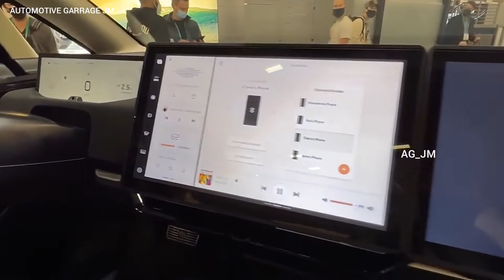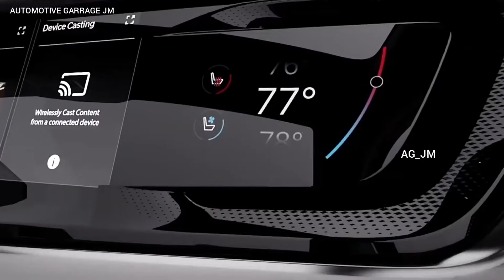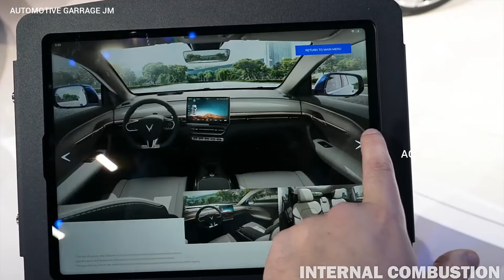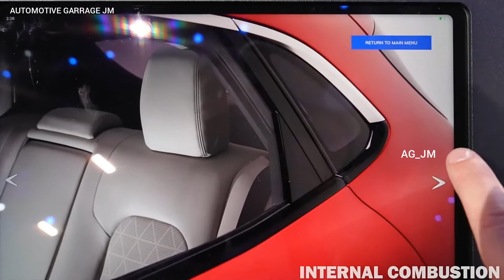New Electric Cars Of CES 2022 | Top Electric Cars | VINFAST CES 2022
V I N F A S T is a subsidiary of Vingroup, one of the largest private firms in Vietnam. Vingroup is a leader in construction, real estate and has a large stake in the education, healthcare, agriculture, tourism and retail business sectors...
V I E T N A M
S T Y L E
S A F E T Y
C R E A T I V I T Y
P I O N E R I N G
Developed by renowned Italian design studio Pininfarina VINFAST The production complex with an area of ​​335 hectares is almost ready and interestingly located on the reclaimed sea. The location is also strategic, near the port of Hai Phong in northern Vietnam. Among the suppliers for this plant are F F T, E B Z, Durr, G R O B, Thyssenkrupp, A V L, M A G, Eisenmann and Hirotec. There are more than 1,200 robots from ABB. In addition, several well -known vendors are already committed to open factories such as Z F Group, Germany, Lear Corporation, A S and A A P I C O, Thailand. V I N F A S T will also partner with Eckhert Schulen to train 200 apprentices each year. With courses in industrial mechanics and mechatronics according to German standards each graduate will receive certification from the German Chamber of Commerce and Industry. V I N F A S T is also the first Vietnamese automotive company to participate in an international car show and this shows the company’s strong spirit and confidence...